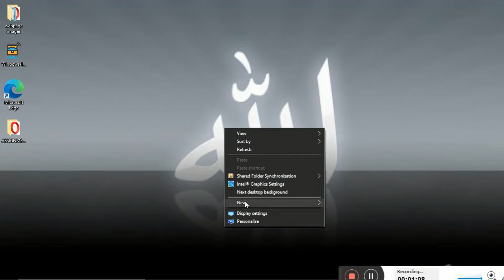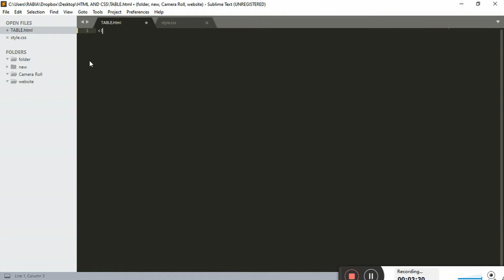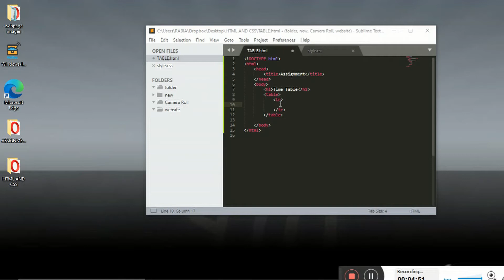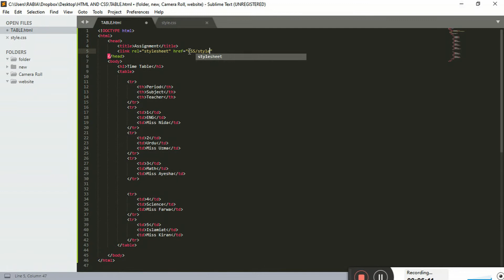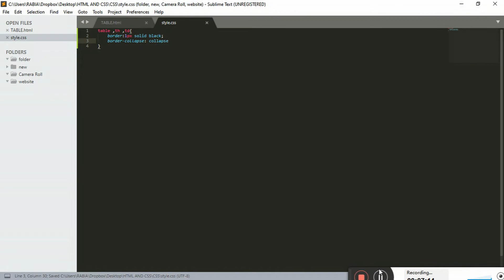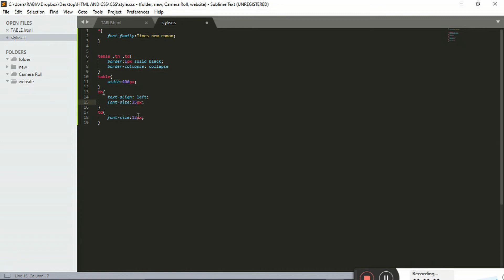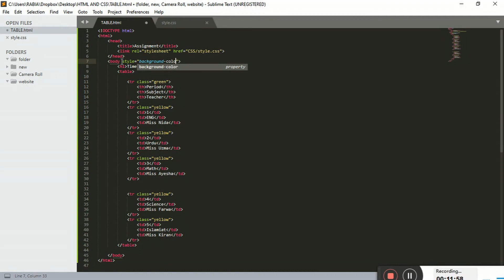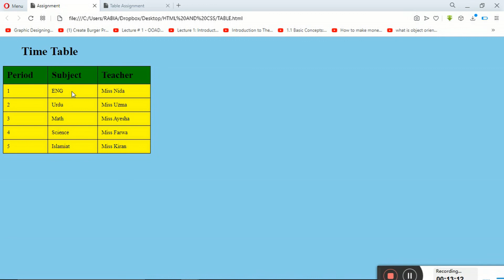Create Table using HTML and CSS in Sublime Text in Urdu/Hindi easy understanding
In this tutorial, learn how to create a table using HTML and CSS in Sublime Text! 🖥️✨ Whether you're a beginner or looking to refine your web development skills, this step-by-step guide will help you style and structure tables effectively.

🔹 What You’ll Learn:
✅ Writing HTML code to create a table
✅ Adding table headers, rows, and columns
✅ Styling the table using CSS (borders, colors, spacing, and more)
✅ Enhancing table design for a better user experience

📌 Prerequisites:

Basic knowledge of HTML & CSS
Sublime Text installed on your computer
🔥 Make your web pages more structured and visually appealing with well-designed tables!